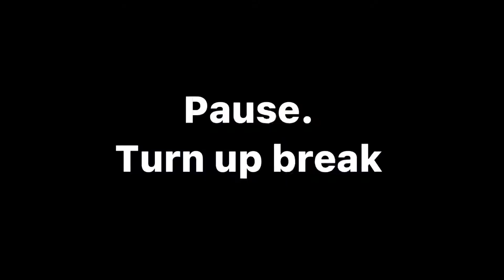Trippin on the way to New York City [SEASON 4 OPENER...]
You know what.. screw it